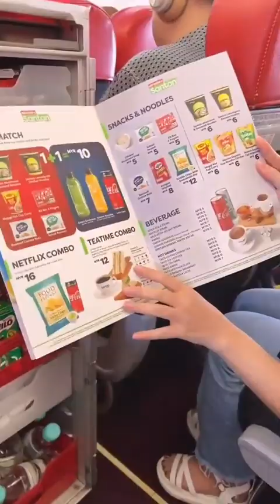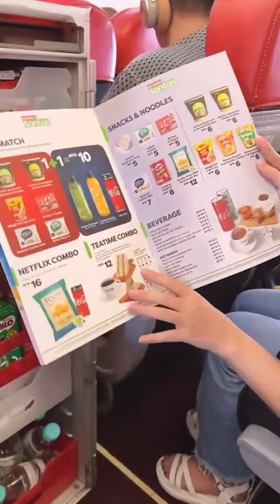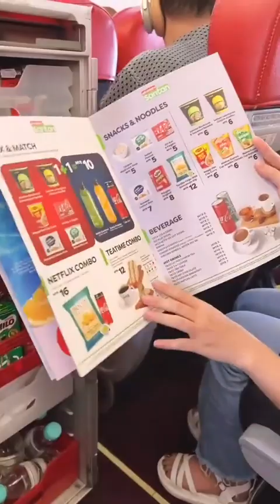12H Đêm TH BAP Remix opuswmg Lunarnetwork vc2cn